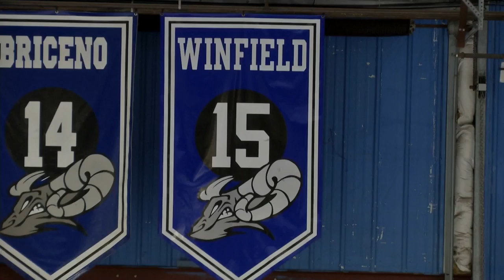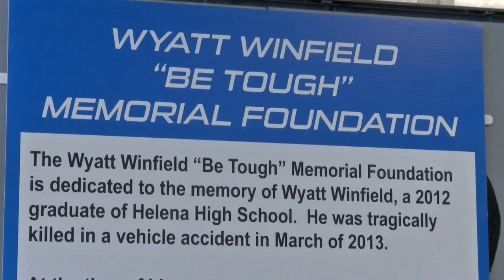Helena hockey tournament held in honor of late player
The Helena Ice Arena was busy over the weekend, as 65 teams and more than 400 players competed in the Fifth Annual Wyatt Winfield Memorial 3-on-3 Hockey Tournament.